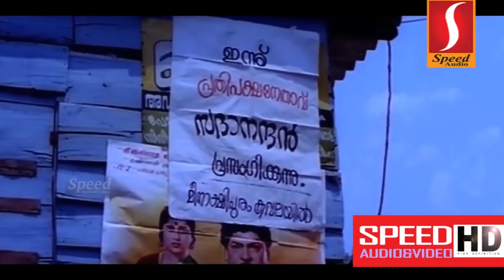Rajadhani Malayalam Movie scenes | Babu Antony | Charmila | Innocent | Nedumudi Venu | Jagathy